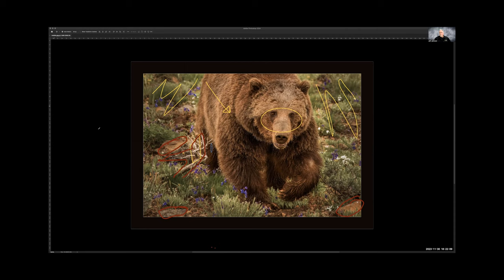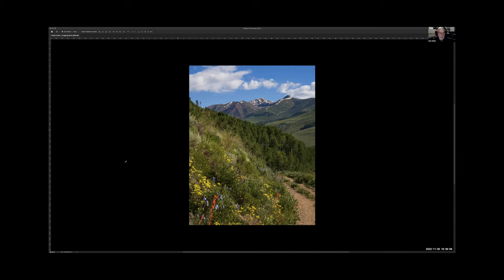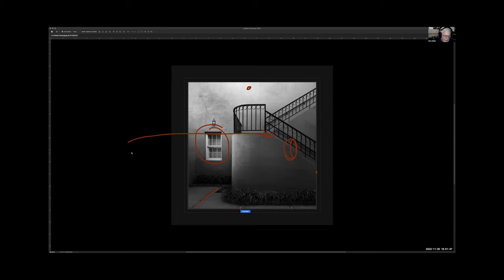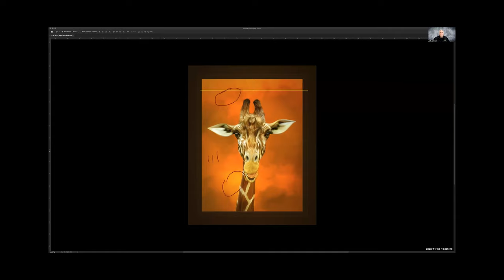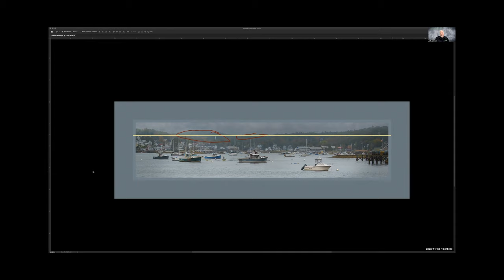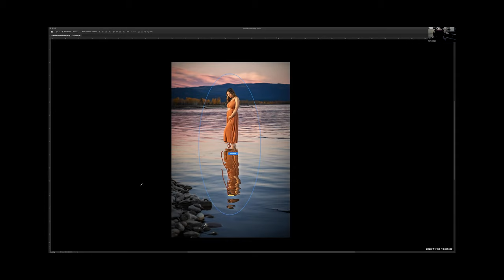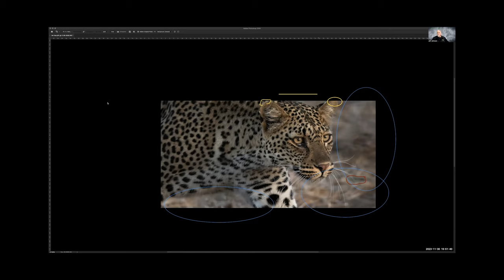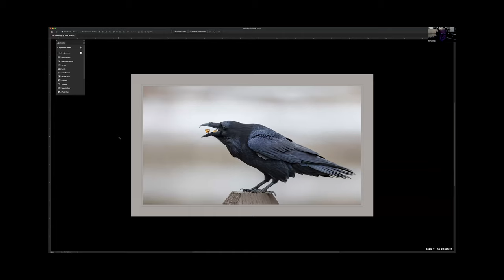gary Meek | Episode 9 | November 30, '23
Our long time friend & colleague, Gary Meek, joined us for the November 2023 show. What great and valuable insight he offered. Awesome show. Thank you, Gary!